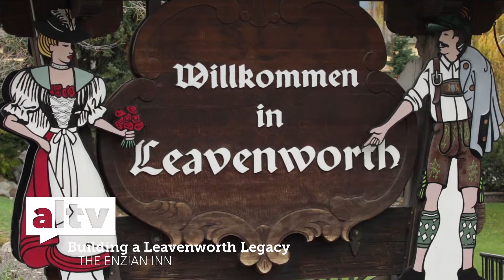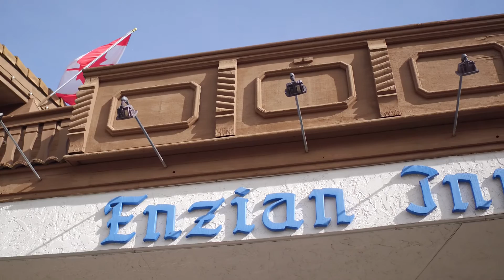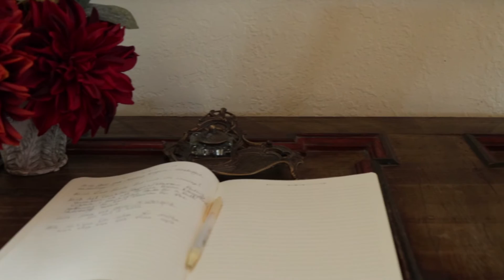ALTV Presents "Building a Leavenworth Legacy: The Enzian Inn"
In the 1960s, after decades of economic downturn, the town of Leavenworth, Washington started to become a booming tourism center—due in part to its transformation into a Bavarian-themed wonderland. The Enzian Inn, one of the most famous spots in Leavenworth, has helped carry on the magic for more than thirty years with its Bavarian architecture, food, and most notably, alphorn performances from the hotel’s original owner, Bob Johnson.